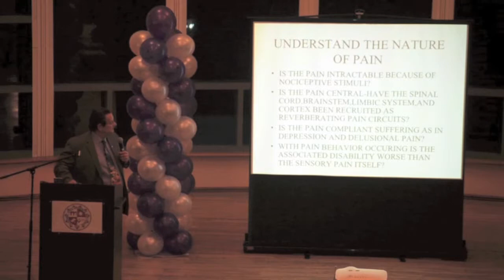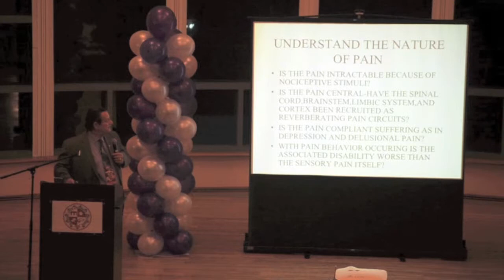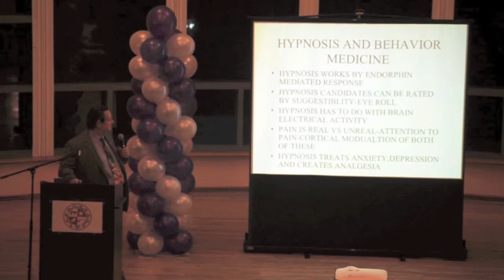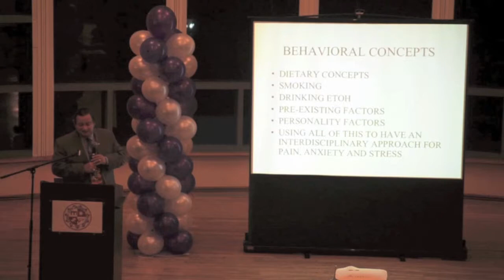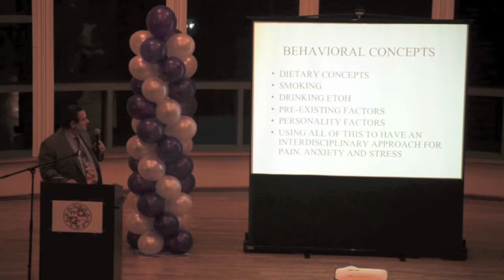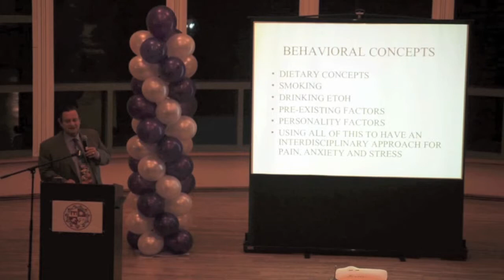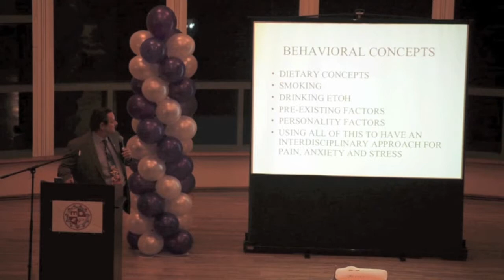Fall 2012 Gelfand Lecture Part 2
In the Fall 2012 semester, Phi Delta Epsilon CA Theta Chapter hosted its second Gelfand Lecture. For this event, the fraternity had Dr. Steven Soldinger speak on the psychology of pain and pain medications. This video is the second part of the four-part lecture. We hope you find the lecture, which was awarded CSUN's Matador Involvement Center's "Lecture Program Award," informative and enjoyable.